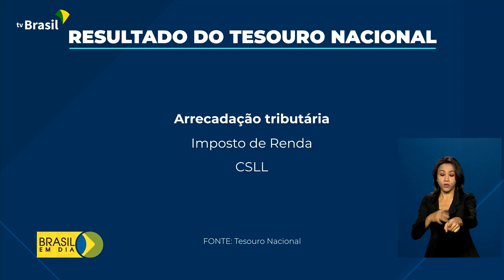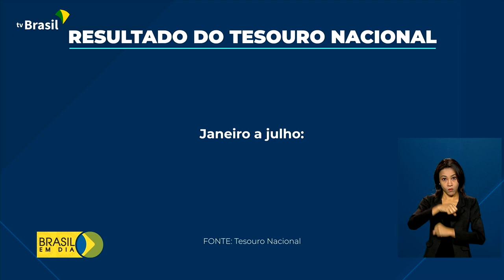Economia | Contas do Governo Central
Texto: 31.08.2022 - As contas do Governo Central, que reúne Tesouro Nacional, Banco Central e Previdência Social, registraram, no mês passado, saldo positivo.